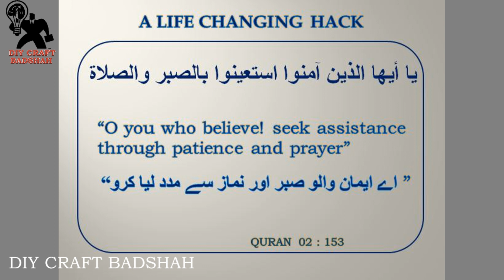DIY STATIONARY ORGANIZER | HOW TO MAKE PEN & PENCIL HOLDER | FOAM BOARD PROJECT